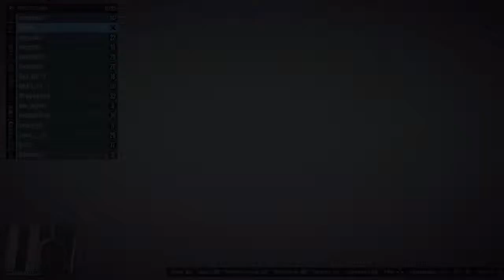Gta 5 race with lots of people